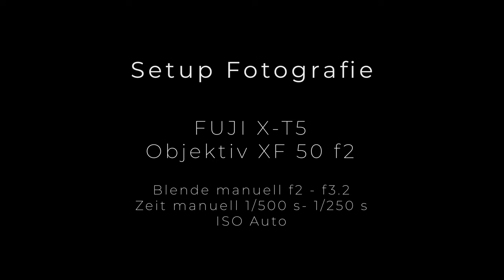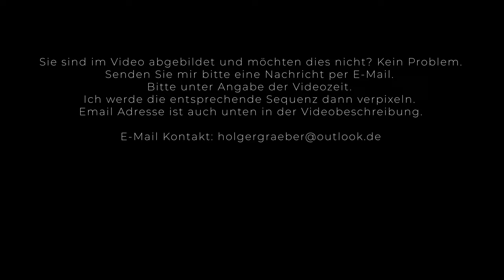STREETFOTOGRAFIE | Düsseldorf Little Tokyo mit Fuji X-T5 - FUJI Filmsimulation Nostalgic neg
littletokyo düsseldorf - Fotowalk am Nachmittag und Abend in Little Tokyo, dem japanischen Viertel in Düsseldorf zwischen Hauptbahnhof und Stadtmitte. Alle Fotos wurden mit der FUJI Filmsimulation Nostalgic neg gemacht und nicht weiter bearbeitet, um den Bildcharakter zu erhalten (lediglich geschnitten). Ein eher ruhiges Video...

Ich verwende Fujifilm Systemkameras X-T5, X-T4 und X-T3 sowie Fujinon Objektive.

Ich bin oft mit dem Wohnmobil unterwegs. Interessiert, mal eins zu probieren?